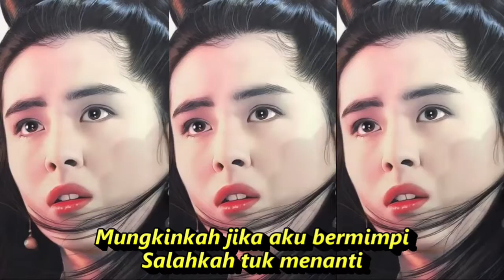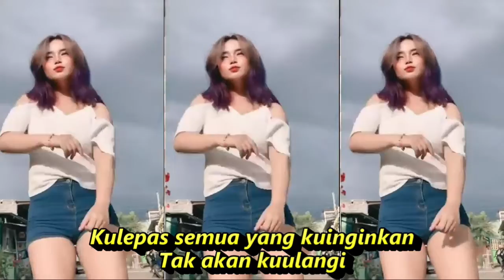YANG TERDALAM DJ REMIX KOMPILASI SHORT & TIKTOK HOT DANCE SEGER SEGER AUTO REFRESH PIKIRAN 2022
Lirik
Dan bila kumenanti
Pernahkah engkau coba mengerti
Lihatlah aku di sini
Sumber: LyricFind
DJTIKTOK Mengapa semua menangis